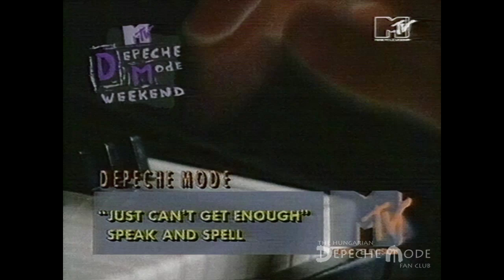Depeche Mode Weekend on MTV | 1993 | 'Awake on the Wild Side' snippets + interviews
Depeche Mode Weekend on MTV | 1993 | 'Awake on the Wild Side' (with Rebecca de Ruvo)
Music videos have been edited from the show due to Youtube copyright rules! (except Pimpf)

Language: English
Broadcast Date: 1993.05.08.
Program Name: Awake on the Wild Side
Network: MTV Europe
VJ: Rebecca de Ruvo
00:05 Start
00:50 Rebecca
01:22 Pimpf (video)
05:23 Rebecca
05:54 Photo session with Anton Corbijn & interviews
07:55 Rebecca
09:45 Rebecca
10:45 Dave Gahan interview 1993
15:32 Rebecca
16:45 Songs Of Faith And Devotion Listening Party - London, 1993. MTV Report.